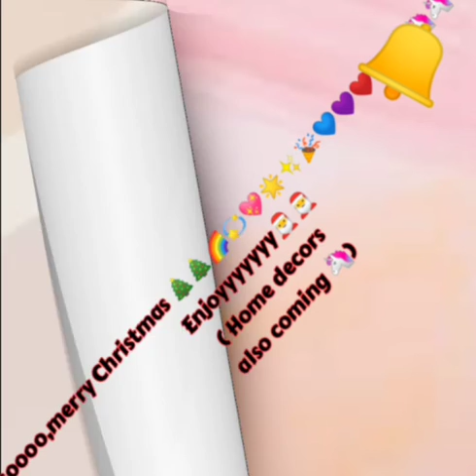**Information**🌈☃️🎄🎅✨| Click| Read| January Dump| Art Vibes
Hello!! After a long time!! so basically just watch the video to know the reason,why I wasn't uploading the videos & You will know everything🦋

The January Dump!!💜❤️💙🧡

Merry Christmas 🎄☃️🎄☃️
Jingle bells, Jingle bells jingle all the ways oh what fun it is to ride in a
one horse open sleigh 🛷☃️🎄☃️🎄
Heyy🦄✨

MeRrY ChRiStMaS!🌈✨🌈✨☃️🎄☃️🎄

Audio- A view from the earth from (Pop)

Enjoyyyyyyy!!! ✨✨✨✨

XOXO
Art Vibes

my latest video after this🍂